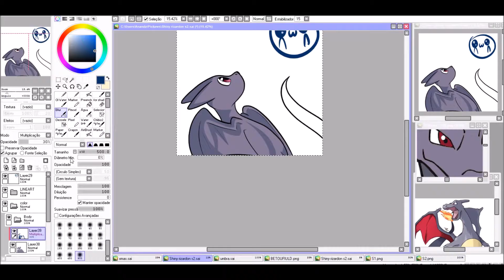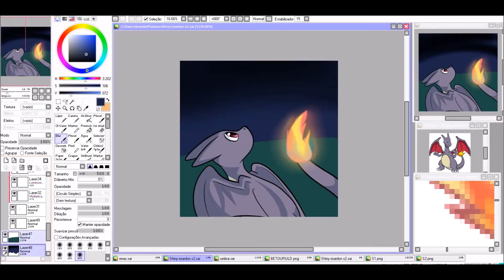Speedpaint Shiny Charizard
DA BEST DRAGON